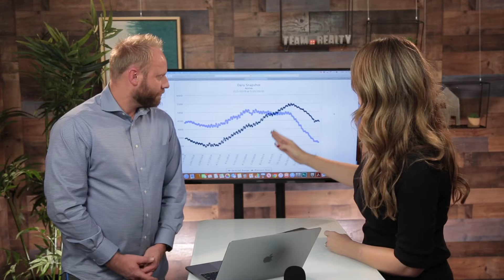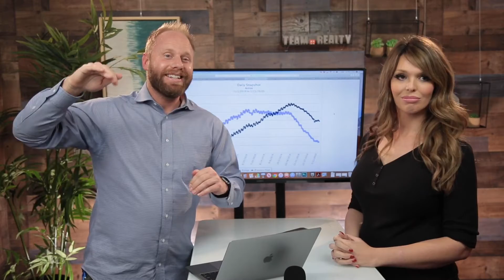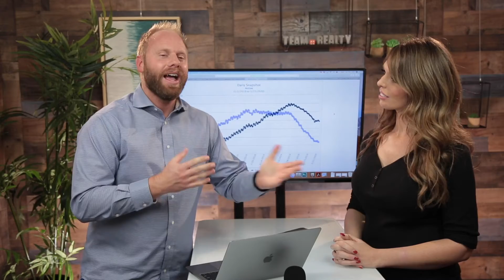Utah Housing Inventory 2020